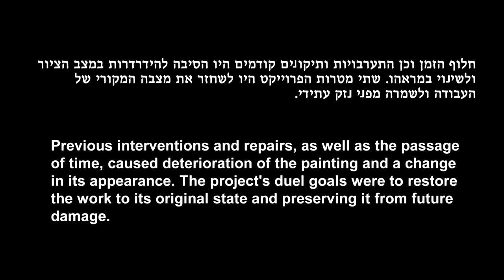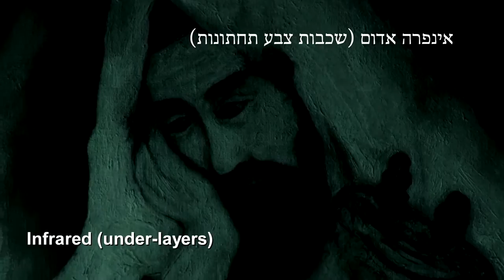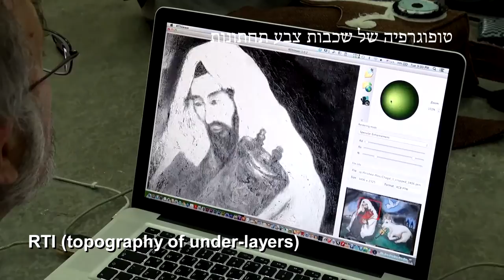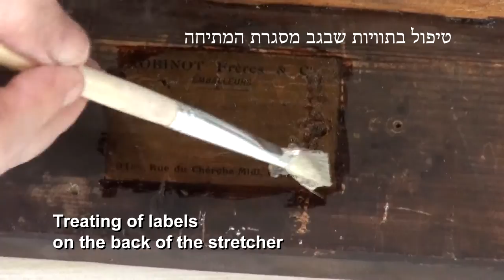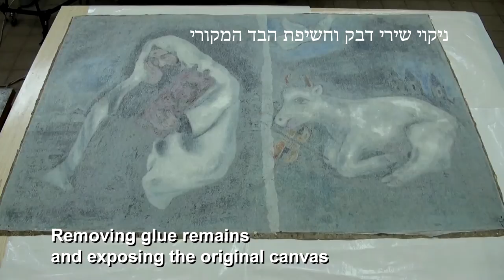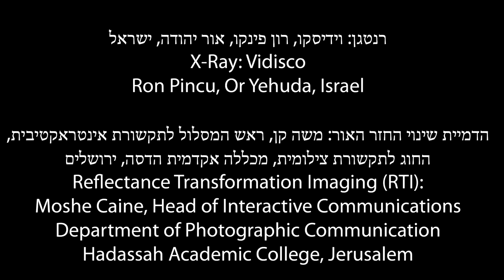Chagall Conservation project 2014